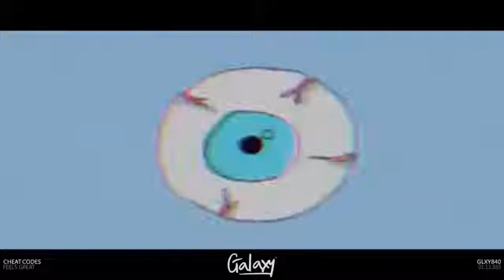Cheat Codes - Feels Great (feat. Fetty Wap & CVBZ)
Follow CVBZ